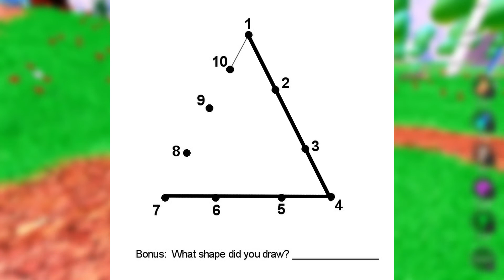Archer in A Nutshell - World zero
Today, I will be explaining what the archer class in Roblox World Zero does. This video briefly explains what the skills are and do for the archer class in Roblox World Zero. This is the most accurate archer class recap in Roblox World Zero ever. Probably the only one but we don't talk about that. Anyways hope you guys enjoy archer class in a nutshell.